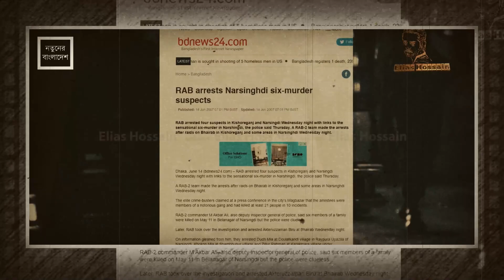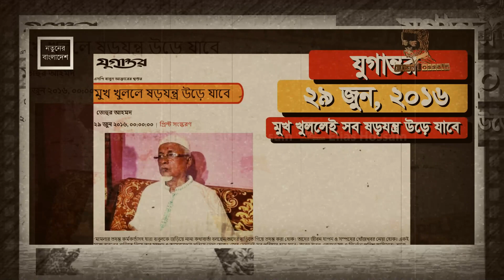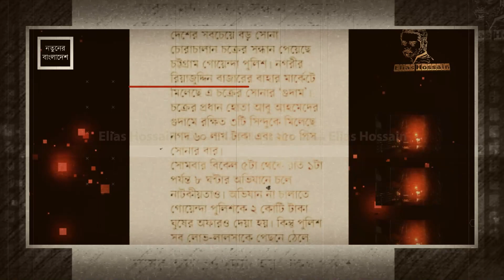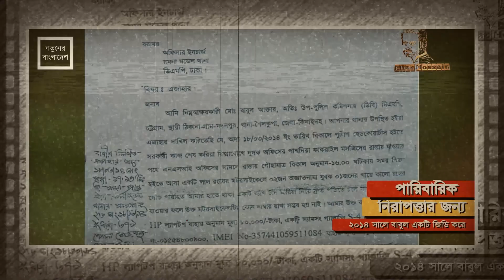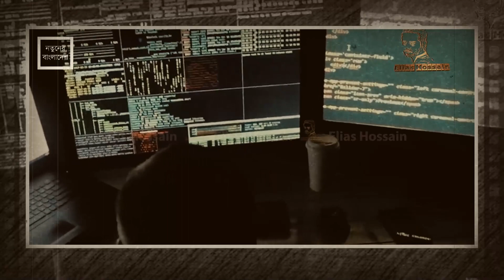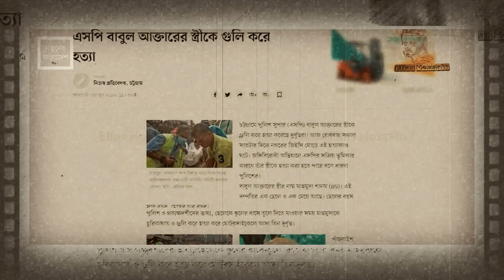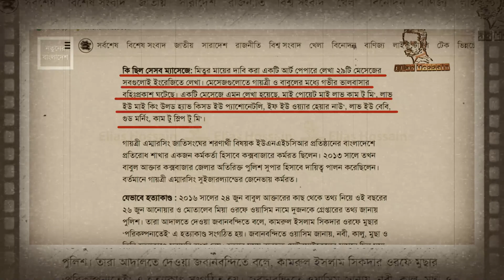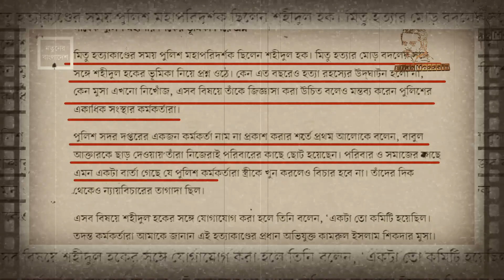পুলিশের দুই গ্ৰুপের মধ্যে লড়াই | Bangladesh VS India | 15 minute by Elias Hossain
Please Like Our Facebook Page & Join Our FB Group
▬▬▬▬▬▬▬▬▬▬▬▬▬▬▬▬▬▬▬ পুলিশের দুই গ্ৰুপের মধ্যে লড়াই | Bangladesh VS India | 15 minutes by Elias Hossain